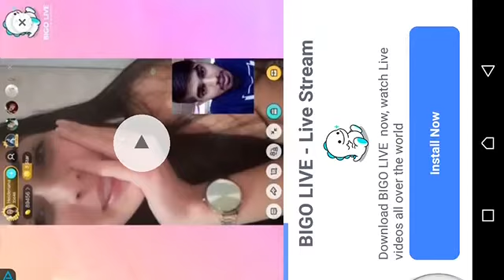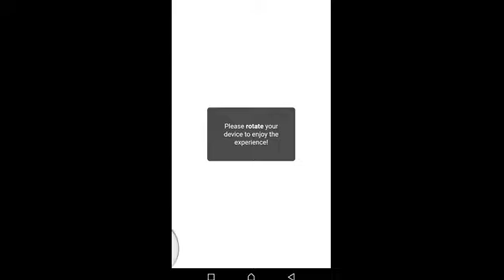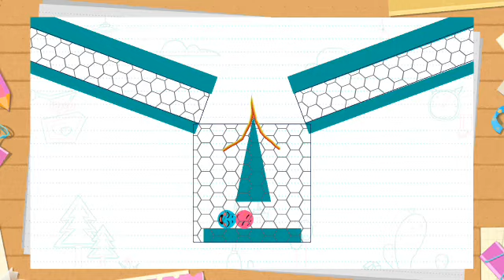Love balls level 481 482 483 484 485 486 487 488 489 490 Android Gameplay